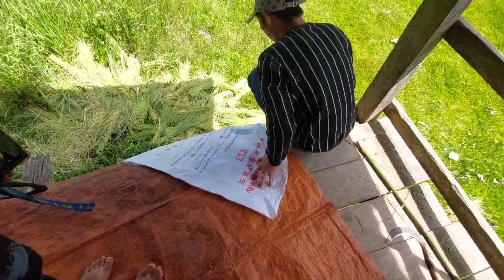mus pab tub tuam tus phauj hlai nplej ua mov nplej tshiab noj 15/10/2022